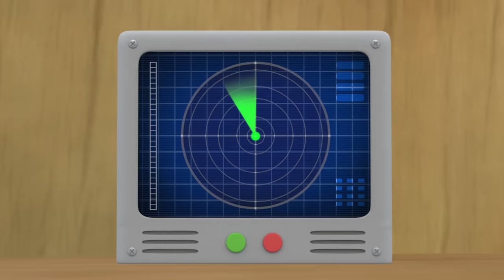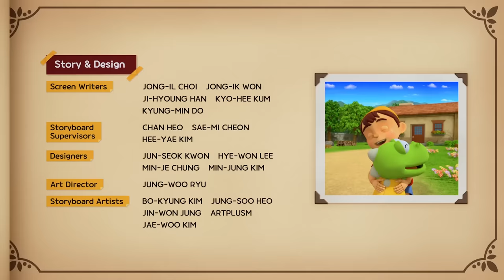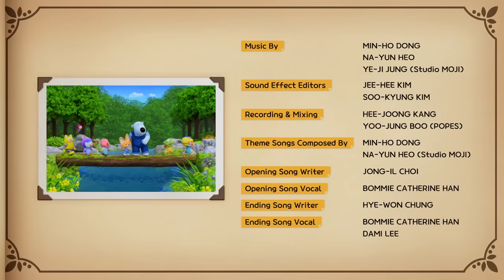Full Compilation and more + | Pororo Fairy Tale Adventure | Kids Animation | Pororo Little Penguin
Have you ever imagined going into a fairy tale?
What if Pororo and friends meet fairy tale characters?
Pororo and Pinocchio, Pororo and Peter Pan...!
Pororo and new fairy tales are waiting for you!

Executive Producer: JONG-IL CHOI / Chief Producer: EUN-KYUNG SUNG / Co-Producers: SO-JIN AHN, MIN-SU LEE / Producers: HYE-WON CHUNG, SOO-KYUNG KIM, BO-KYUNG SUNG / Screen Writers: JONG-IL CHOI, JONG-IK WON, JI-HYOUNG HAN, KYO-HEE KUM, KYUNG-MIN DO/ Storyboard Supervisors: CHAN HEO, SAE-MI CHEON, HEE-YAE KIM / Storyboard Artists: BO-KYUNG KIM, JUNG-SOO HEO, JIN-WON JUNG, ARTPLUSM, JAE-WOO KIM /
Designers: JUN-SEOK KWON, HYE-WON LEE, MIN-JE CHUNG, MIN-JUNG KIM // Animation Production By Studio GALE / Head of Production: CHANG-HWAN SHIN / CG Supervisors: JONG-HWAN KIM, GIL-TAE KIM / Line Producers: SU-JUNG JIN, HONG KIM, SU-YEON LEE, SUNG-JUN OH / Art Director: JUNG-WOO RYU / Character/ Background Designers: MI-KYUNG JUNG, DA-HYUN KIM, JAE-HYUCK JANG, JU-EUN KWON, HYANG-LIM KIM, SI-YEON LEE, JUNG-MIN PARK, YOUNG CHOI, JI-EUN KANG / Modeling & Mapping: SOO-WON HONG, KYUNG-MIN KIM / Animation Supervisors: MIN-JUNG PARK, SUNG-KYU CHOI, JI-MIN AHN, WOO-JUN HWANG/ Animators: SANG-HYUN PARK, SUN-YOUNG LIM, WON-JIN CHOI, DONG-HOON KIM, HYE-JIN MIN, SANG-MIN BAE, SOON-JO LEE, KWANG-MIN LEE, HYUNG-JUN NAM, SO-YOUNG JANG, DONG-GUN KIM, CHAE-RIN YEO / Supervising Technical Director: JUN-HO CHOI / Animation Setup: JI-HOON JUNG, JI-HO PARK / Lighting & Compositing Artists: CHEOL-HAN PARK, SANG-YI KIM, HYOUNG-CHUL KIM, HA-BIN PARK, DAN-BI PARK, YOUNG-IL KIM, YOUNG-KYUNG MIN / FX: BYUNG-SOO KIM, HEE-JIN YOON, MI-KYUNG KIM / Additional Production Support by SEVEN FACTORY, WESTO // Cast: Pororo - BOMMIE CATHERINE HAN, Crong - ALEXIS SONG, Eddy - JENNIFER WAESCHER, Petty - DAMI LEE, Poby/Narration/Rody/Pirate4 - MATT ANIPEN, Loopy - ANNA PAIK, Harry - NANCY KIM, Pinocchio/Belle/Tinkerbell - JANE PAINTER, Geppetto/Beast/Wizard/Captain Hook - JOSH SCHWARTZENTRUBER, Wolf/Black Warlock/Peter Pan - MICHAEL YANTZI, Ringmaster/Pirate1 - JOHN LEE, Jack/Pirate2 - ZACH BARDON, Pirate3/Raccoons - LEO JEHN // Music By: MIN-HO DONG, NA-YUN HEO, YE-JI JUNG (Studio MOJI) / Theme Songs Composed By: MIN-HO DONG, NA-YUN HEO (Studio MOJI) / Opening Song Writer: JONG-IL CHOI / Opening Song Vocal: BOMMIE CATHERINE HAN / Ending Song Writer: HYE-WON CHUNG / Ending Song Vocals: BOMMIE CATHERINE HAN, DAMI LEE / Sound Effect Editors: JEE-HEE KIM, SOO-KYUNG KIM / Recording & Mixing: HEE-JOONG KANG, YOO-JUNG BOO (POPES) / English Translation: ANI100 / English Casting & Dialogue Directing: ANNA PAIK